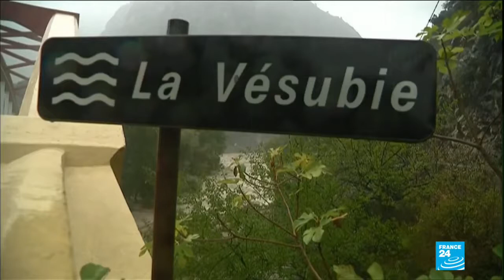“nana” Duet vesubie2020 lowfitheory With Violaine Sananes